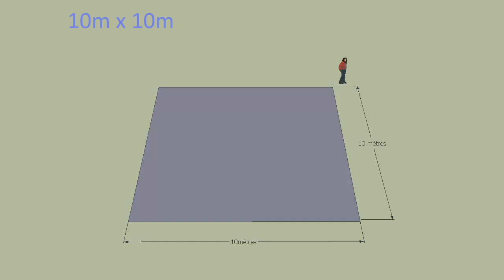100 mètres carrés